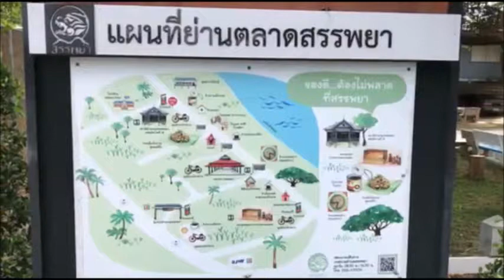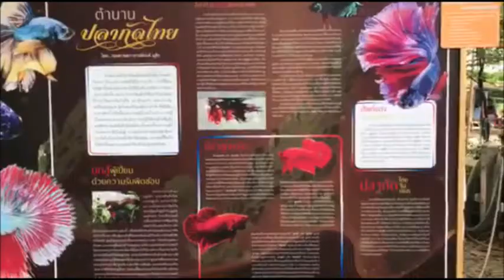🟢พาเที่ยวตลาดโรงพักเก่า จังหวัดชัยนาท [บรรยากาศชิคๆคูลๆ][2019][minireview]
ตลาดโรงพักเก่าหรือตลาดสรรพยาเป็นตลาดโบราณคู่จังหวัดมาเนินนาน
*THANK FOR WATHCING
*Effect : non
*CREATIVE : non (MineNonny)
*EDITOR PROGRAMM MOVIE MAKER
*Thankyou So Much Best Person
*CH : MineNonny (มายด์นนนี่)
=ขอบคุณทุกท่านที่ให้กำลังใจมาโดยตลอดนะครับ=